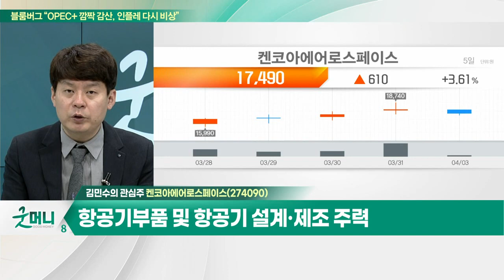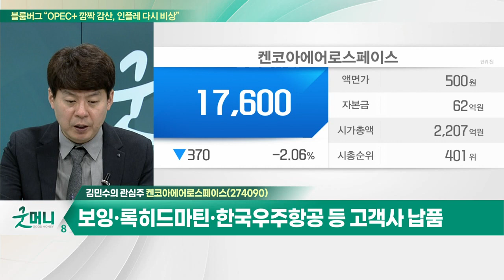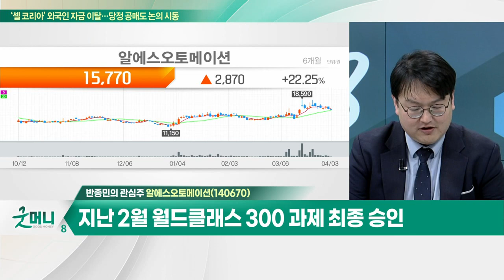켄코아에어로스페이스… 보잉·록히드마틴·한국우주항공 등 고객사 납품 / 알에스오토메이션… 로봇 모션 및 에너지 제어 장치 제품군 보유_개장 관심주 (20230403)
Q. 우주항공주, 지속가능 성장 기대… 전략은?
Q. 로봇주, 정책이 이끈다… 주가 다시 뜰까?

- 항공기 부품 및 항공기 설계·제조 주력
- 보잉·록히드마틴·한국우주항공 등 고객사 납품
- 고부가가치 우주항공 소재 매출 급증

- 로봇 모션 및 에너지 제어 장치 제품군 보유
- 지난 2월 월드클래스 300 과제 최종 승인
- 반도체 투자 세액공제 지원에 따른 수혜